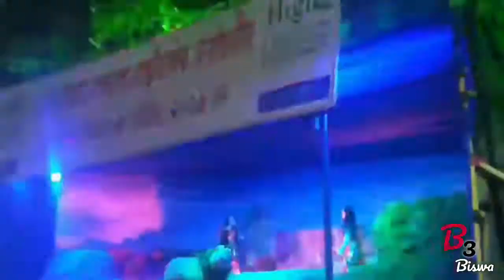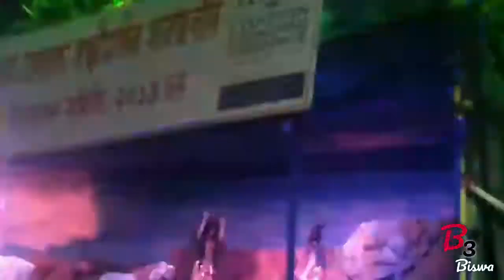Happy Durga puja in guwahati ...... b3biswa ..Assamese vlog....দূগা পুজা.... 😎🥰😜🤭😊😁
CHANNEL.